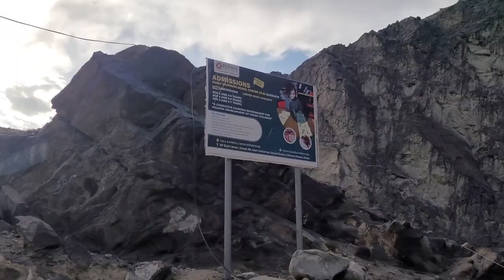گلگت سے چترال خطرناک راستہ دوسرا حصہ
hi guys its neoxx here.